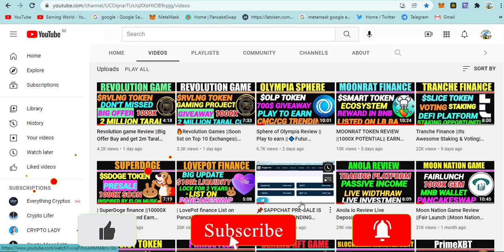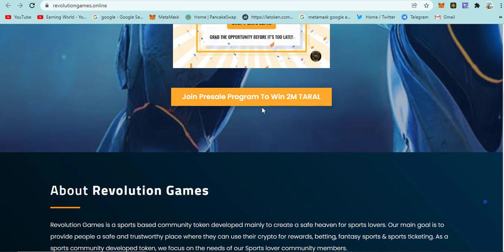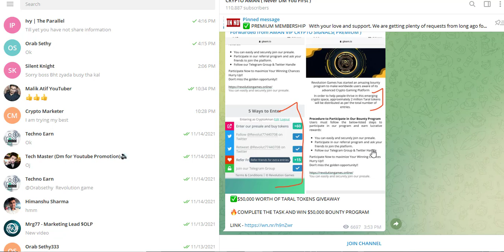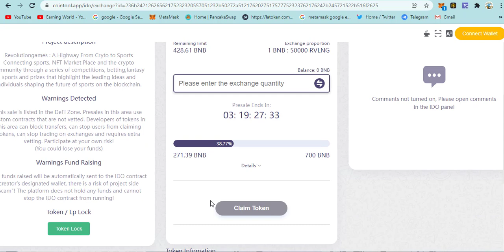Revolution game ||Get Double profit to participate in Presale|| Biggest youtubers promote this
Revolution game Review ||Get Double profit to participate in Presale|| Biggest youtubers promote this ||

Thank's for Watching!

8. New coin site 2021
9. myoodnow